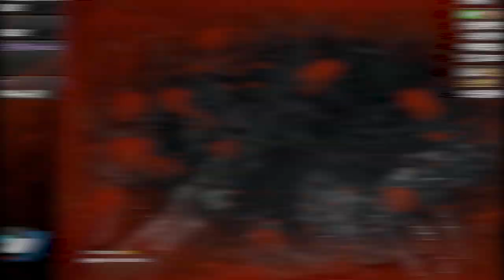분명 공겜인데 어느순간 예능겜이 되어있다 [더 포레스트]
공포게임 : 더 포레스트